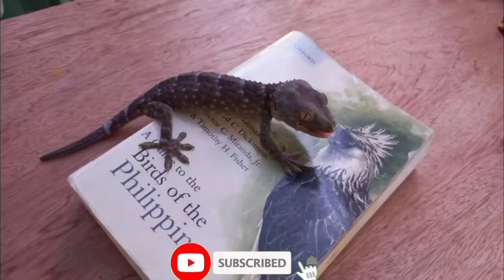Manga alaga ko ibon bigla pumasok sa bahay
Alaga kung Uwak or birds bigla lang mupasok sa bahay ang kulit.